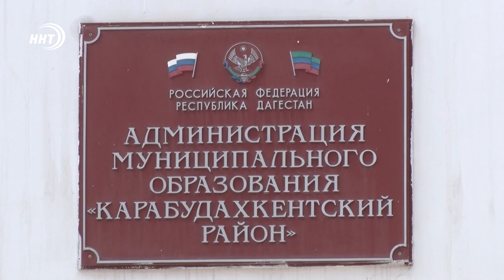Снегопад нанес колоссальный ущерб Дагестану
Разрушены теплицы, повреждены дома и погибли животные. Аномальный снегопад в Дагестане нанёс самый большой урон Карабудахкентскому району. Местная власть пока подсчитывает нанесённый ущерб. Наша съёмочная бригада выехала на место и воочию увидела последствия стихии.

80% процентов от общего урожая помидоров в Дагестане выращивают в этих теплицах. Теперь же они оказались под толщей снега. Здесь в Карабудахкентском районе стихия уничтожила более половины теплиц. Ущерб некоторых из них исчисляется десятками миллионов рублей.

Совладелец одного из тепличных хозяйств Магомед Насихов говорит, что непогода уничтожила около гектара плодоносящих территорий. Кроме того, стихия повредила и современную оросительную систему. На нее установку хозяева недавно потратили более 2 млн рублей.

Без компенсации и поддержки власти, говорят владельцы, им бизнес не восстановить. Однако, стоит ли предпринимателям ждать помощи – вопрос сложный. Особенно после сегодняшнего выступления премьер-министра Дагестана.

Действительно, практически все теплицы здесь не имеют страховки. Но эксперты говорят, виноваты в этом не предприниматели. Государство не создало условий, которые позволили бы аграриям застраховать свой бизнес. Многие компании отказываются сотрудничать с дагестанскими фермерами, так как республика признана зоной рискованного земледелия.

Ударил снегопад и по животноводам. Пострадали две крупные фермы. В общем количестве под обломками оказались более 50 крупного и более 700 мелкого рогатого скота.

Оползень разрушил два здания фермерского хозяйства.  Сохраняется угроза для частников. Было принято решение эвакуировать шесть жителей из соседних домов. По предварительным данным, обильный снегопад разрушил около 40 жилых домов.

Оказать всевозможную поддержку потерпевшим обещают здесь - в местной администрации. По словам главы района, ситуация сложная, но они будут использовать все возможные рычаги, чтобы поддержать народ. В районе введен режим чрезвычайной ситуации.